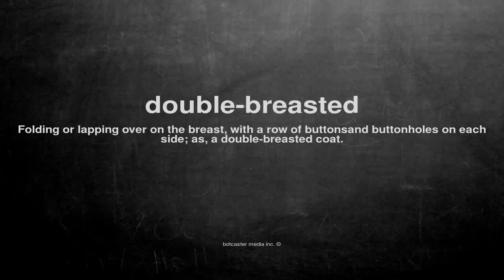What does double-breasted mean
What does double-breasted mean in English?